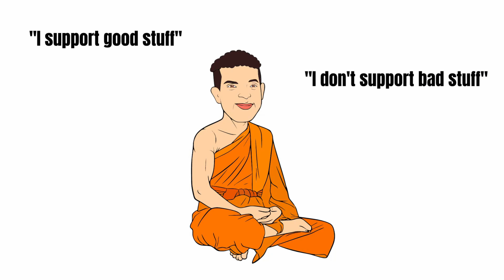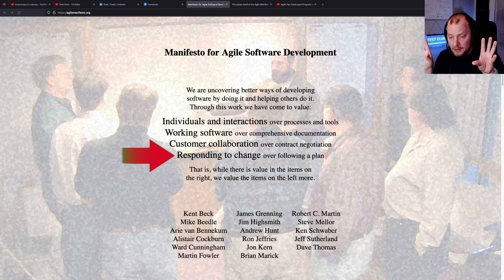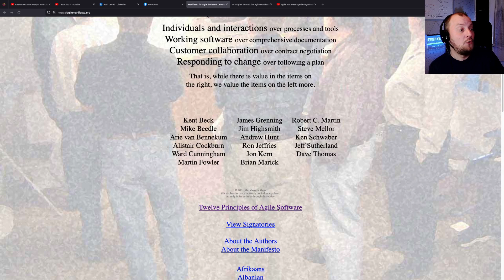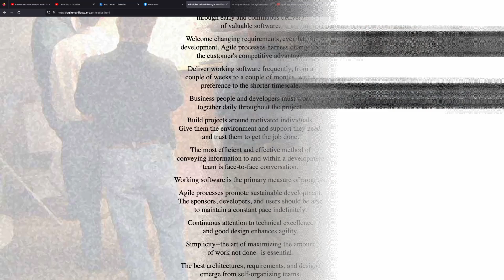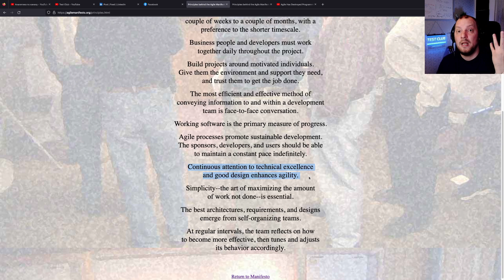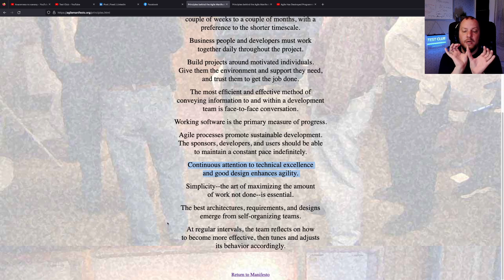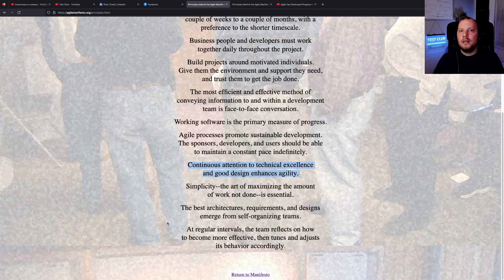That's why Agile manifesto is BAD (ex-Scrum Master perspective)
As an ex-Scrum Master, I'm here to tell you that Agile isn't all it's cracked up to be. In fact, sometimes Agile can be downright bad.

In this video, we are going to discuss the Agile methodology and why it can be bad, from the perspective of an ex-Scrum Master. The Agile Manifesto was created in 2001, and it has been implemented in various industries ever since. It is a methodology that values collaboration, flexibility, and adaptability over rigid planning. However, despite its popularity, Agile can also have some downsides.

As an ex-Scrum Master, I have seen the potential negatives of Agile firsthand. In this video, I will discuss some of the reasons why Agile can be bad. We will explore the potential downsides of Agile, such as its over-reliance on teamwork, its lack of structure, and its tendency to cause burnout.

Let's take a step back and look at the Agile Manifesto. It is often referenced as "source of truth" but is it actually any good?

When it comes to certain types of projects, a more traditional software methodology, such as waterfall, might actually be a better choice. Sometimes, the rigidity of a waterfall approach can be just what a project needs to ensure success.

So next time you hear someone singing the praises of Agile, take a moment to consider whether it's truly the best fit for your project. And if you're still not sure, consult with an experienced software professional who can help you weigh the pros and cons of different methodologies.

In summary, this video provides a thought-provoking perspective on the Agile methodology and why it can be bad. It is an informative video for anyone interested in learning more about Agile and its potential downsides.